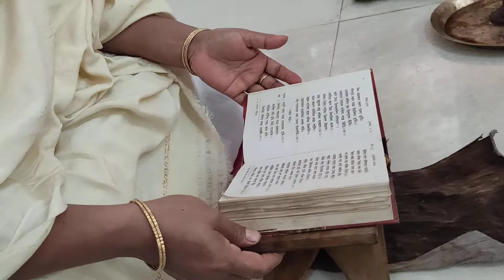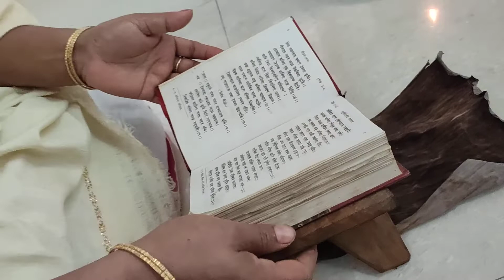Kirtan path || Bobita Borah Phukan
kirtan path by bobita Borah phukan